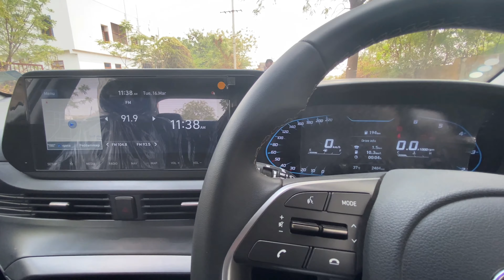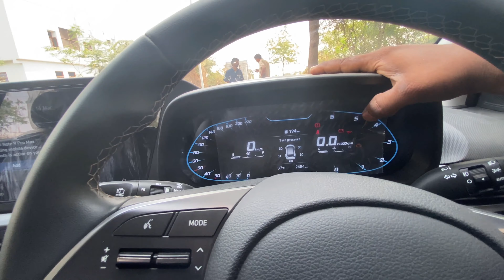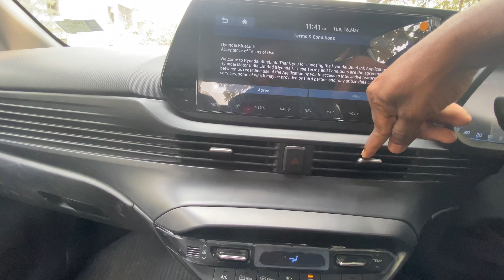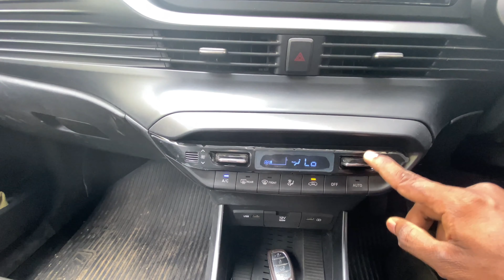2021 Hyundai i20 ASTA DIESEL BS6 || LOADED WITH PREMIUM FEATURES | AUTOVLOGSTELUGU |GANESH VEMULA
Hyundai India has launched the third-gen i20 at Rs 6.80 lakh (ex-showroom). The premium hatchback is offered with 1.2-litre petrol, 1.0-litre-turbo petrol, and 1.5-litre diesel engine options, coupled with manual and automatic transmissions. The turbo-petrol engine also comes with a clutchless manual. The i20 is available in four variants that come in six monotone and two dual-tone colour options.
PRICE :
The price of Hyundai i20 starts at Rs. 6.79 Lakh and goes upto Rs. 11.32 Lakh. The price of petrol variant of i20 ranges between Rs. 6.79 Lakh to Rs. 11.32 Lakh. The prices of i20 diesel variants start at Rs. 8.19 Lakh and the top-end diesel is priced at Rs. 10.74 Lakh. Hyundai i20 is available in 24 variants and 9 different colours.
HEMA HYUNDAI
WARANGAL
FOLLOW US NO :